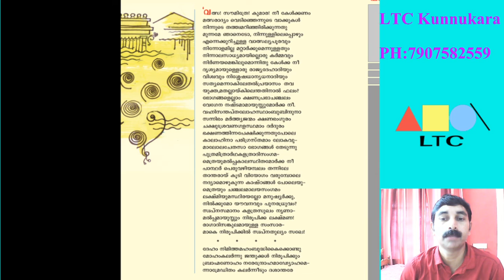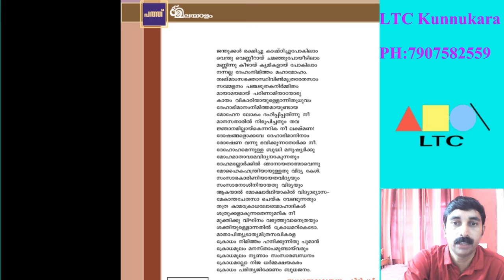mal 1 2